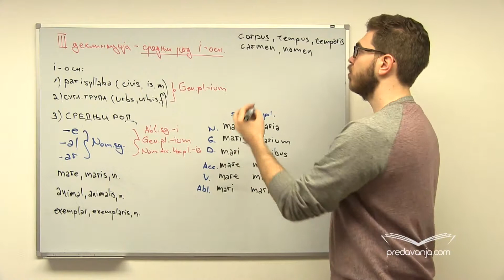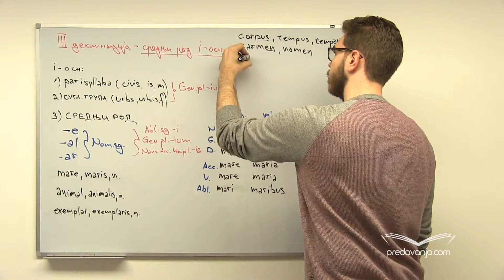Treća deklinacija - imenice vokalskih osnova srednjeg roda - Latinski jezik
Imenice srednjeg roda na -al, -ar, -e u nominativu jednine i njihova promena.